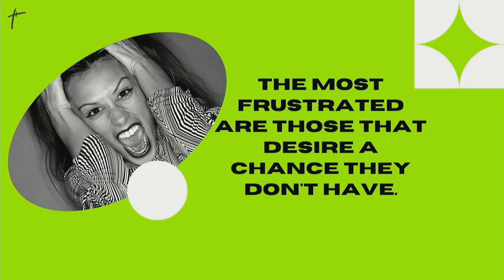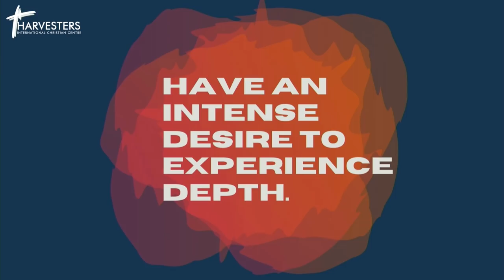How To Experience The Power Of God (message only) || Pst Bolaji Idowu